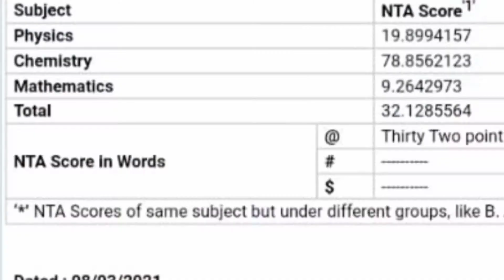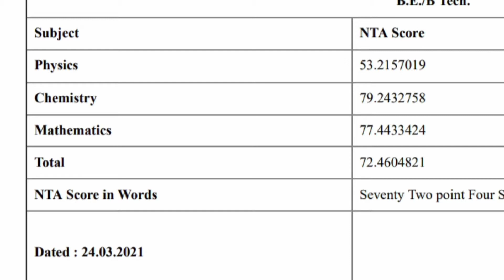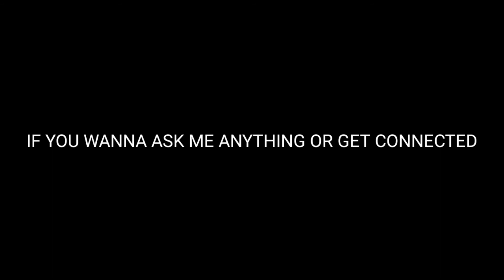My IIT JEE Journey | Revealing My Shocking Scores | Ep. 05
Hello Everyone !!
This is Anish Dadhich
So if  you know there are 4 attempts of jee mains for 2021 aspirants
and i have taken two of them and rest have not conducted yet due to the severe covid cases in India..

In this video i have shared my scores and experience of my JEE 2021 april and march attempt .

February Attempt 2021
32.12 percentile

March Attempt 2021
72.46 percentile

As you can just see there is a big improvement of the score in less than a month!

And that too without studying..
Wanna know how?
Watch the complete video for this!

Equipments I Use For My Videos -

Phone - Oppo A31
Headphones - Boat Rockerz 450
Laptop - Lenovo Ideapad S340

Tags
JEE 2021
jee april 2021
jee march 2021
class 12th
class 12th boards
class 12th cbse boards 2021
jee in 2021
JEE Mains 2021
How to improve percentile in jee mains?
How to score good in jee mains without studying?
how to guess mcq in jee mains
how to guess mcqs
techniques for guessing mcqs in jee mains
jee mains 2021 without studying
Anish Dadhich
how to study smartly
how to cover syllabus in less time
a day in the life of a jee aspirant
jee aspirant
science student
pcm